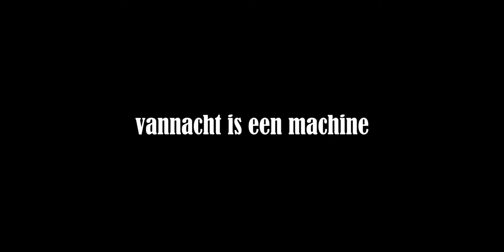ten adem - vannacht is een machine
Single van ten adems tweede album KATZENJAMMER

Elektrische bas: Joshua Dellaert
Stem & tekst: Bardthesque
Keyboards: Thomas Vanhauwaert

Opname & mix: Thomas Vanhauwaert
Mastering: Jerboa Mastering
- Solidude Records -

Regie clip: Mattijs Deraedt
Camera & montage: Teis De Greve
Locatie: café Manteca, Gent

© ten adem - 2018